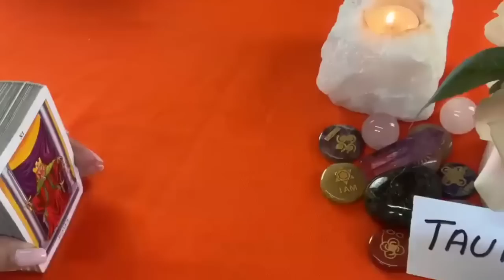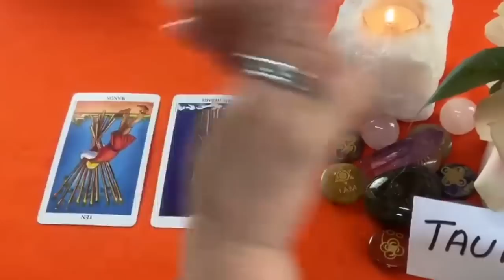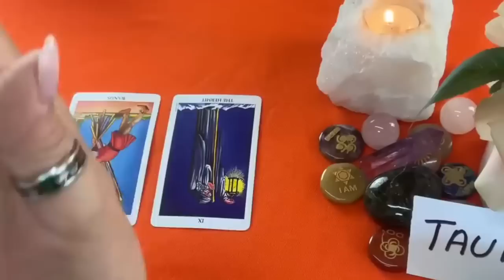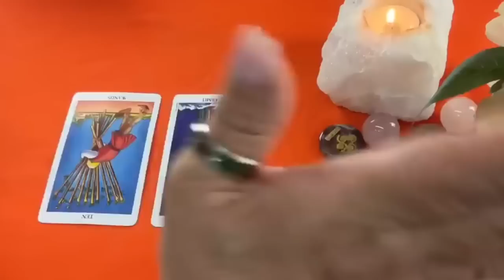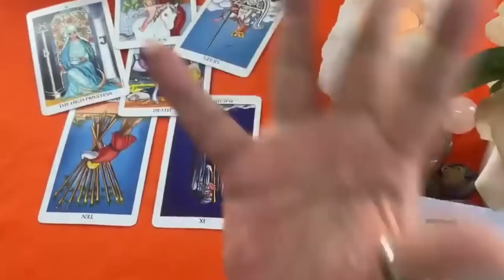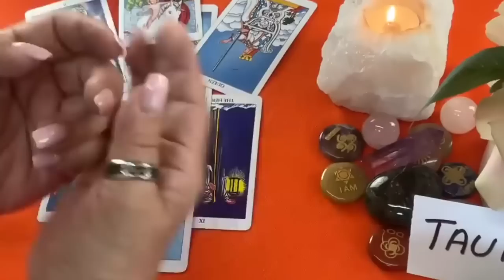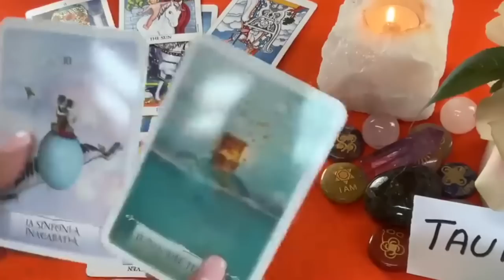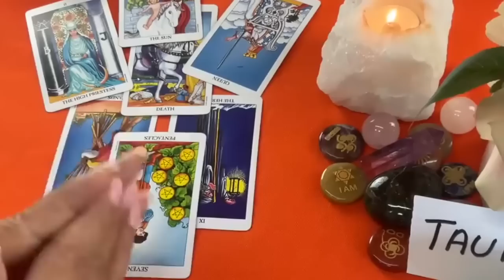TAURO! QUÉ SUCEDERÁ ENTRE NOSOTROS? POR EL MOMENTO ESTA SERÍA LA SITUACIÓN!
Qué sucederá entre nosostros, te preguntarás. Por el momento esta sería la situación. Pero que te podrian decir las cartas?